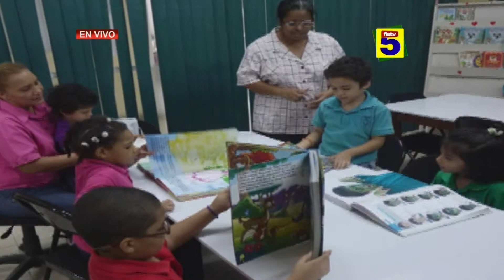FETV MAMÁS COOL 30 DE ABRIL DE 2015 LOS C O I F B001